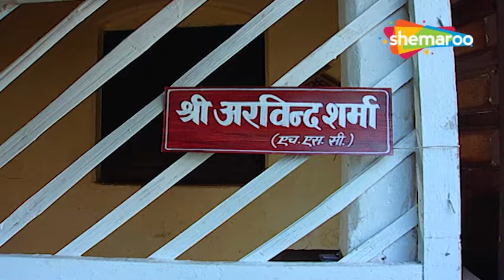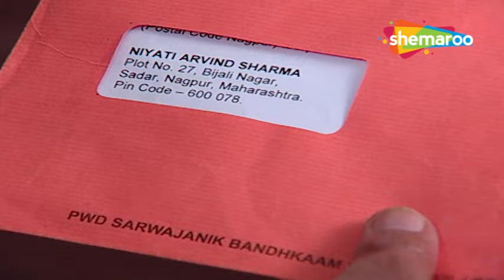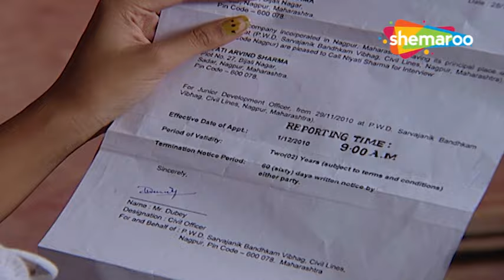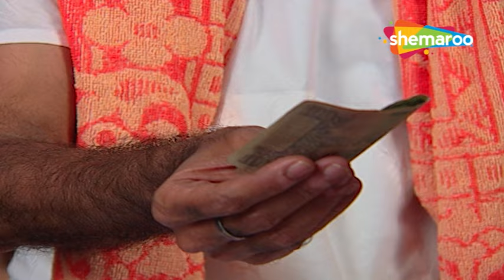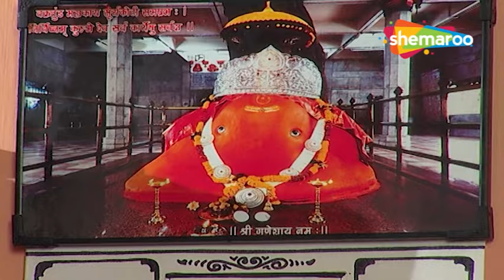Rishton Ke Bhanwar Mein Uljhi Niyati | Full Episode 1 | Hindi TV Serial | Jayashree Soni